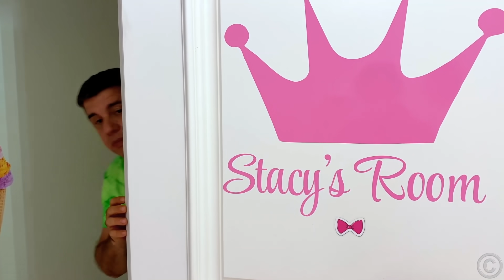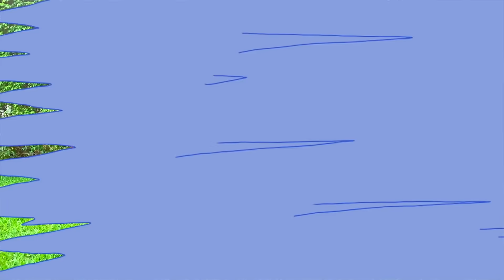ناستيا وجدت دمية فتى و تتظاهر بكونها أم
ناستيا كان وأبي يستريحان ، وفجأة وجدوا دمية صبي. ناستيا تتظاهر بأنها أما. تأخذه إلى حوض السباحة وتستحم. عندما صرخت الدمية أطعمه ناستيا. ناستيا تعتني بدمية الصبي. مسلسلات ممتعة جديدة للأطفال والعاب بنات